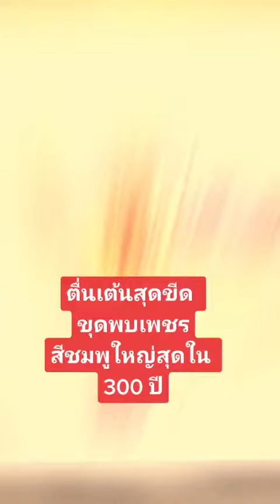ตื่นเต้นสุดขีด ขุดพบเพชรสีชมพูใหญ่ที่สุดในรอบ 300 ปี